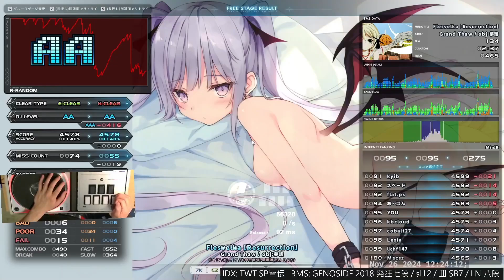★14 Flesvelka [Resurrection] HARD CLEAR｜発狂BMS